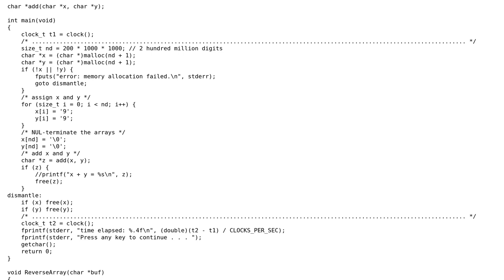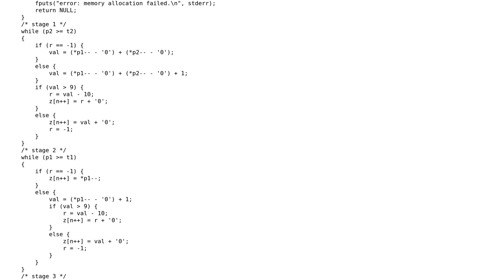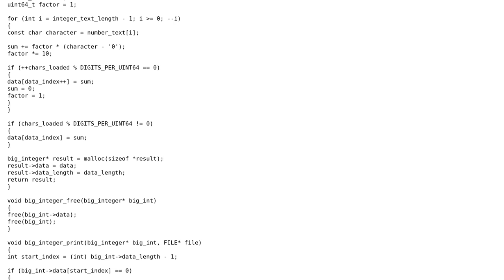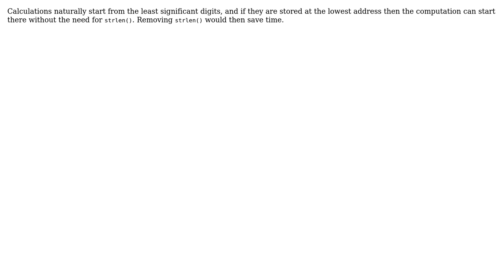Super calculator in C (3 Solutions!!)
Super calculator in C

With thanks & praise to God, and with thanks to the many people who have made this project possible! | Content (except music & images) licensed under CC BY-SA | Music | Images & others | With thanks to user machine_1 user Jamal user G. Sliepen user CWallach user coderodde and the Stack Exchange Network Trademarks are property of their respective owners. You are responsible for your own actions.